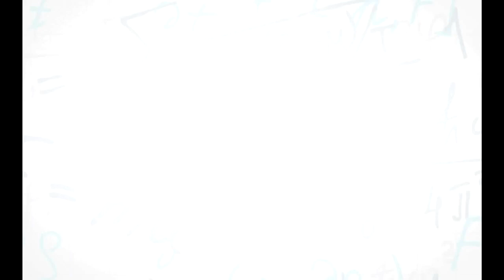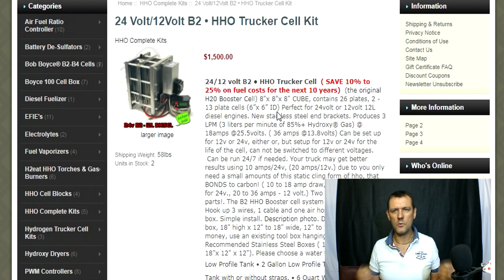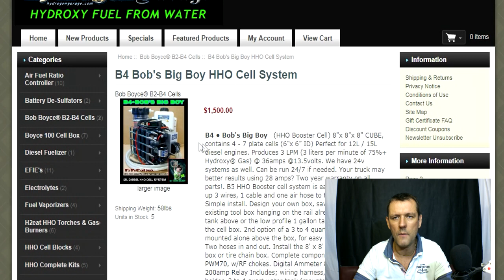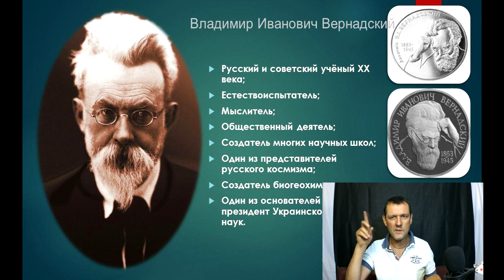Летающий магнитный двигатель работает на резонансе и сверхпроводнике теперь возможно все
Теперь можно все Как создать магнитный двигатель используя резонанс напряжений и сверх проводник.